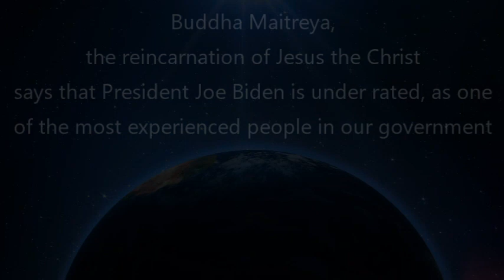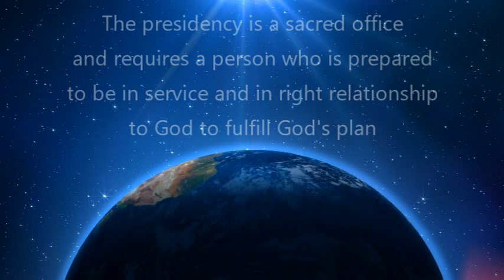Jesus: Biden is a political mastermind